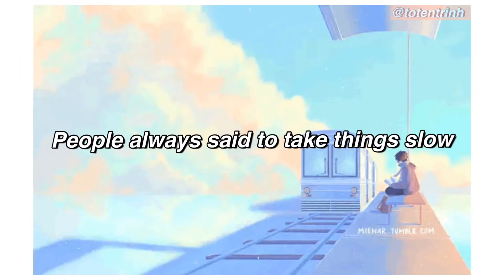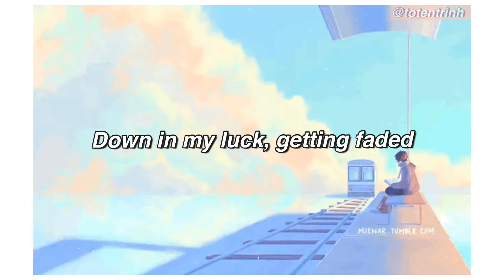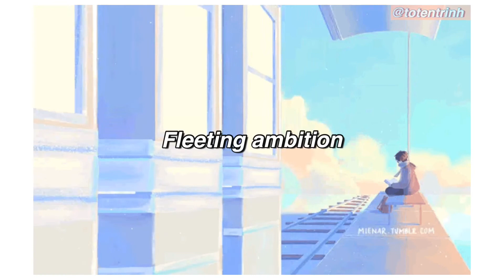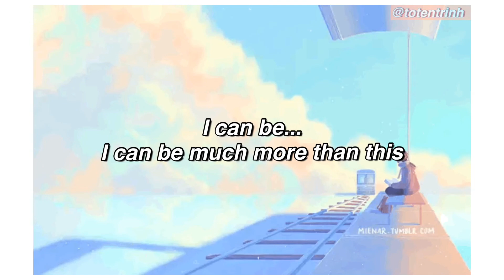deem.o - paths ft. ocoenia「lyrics」